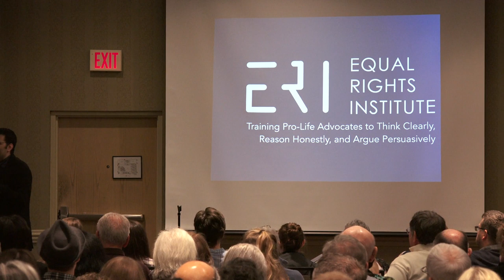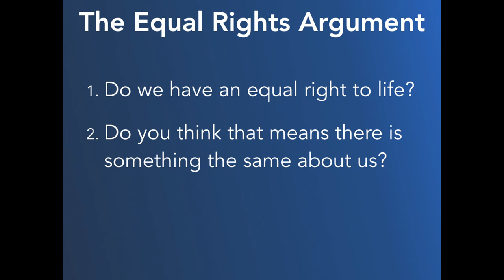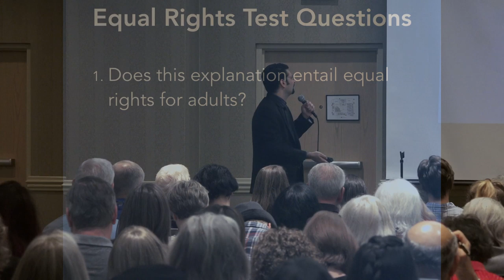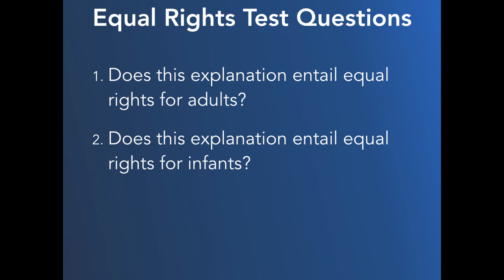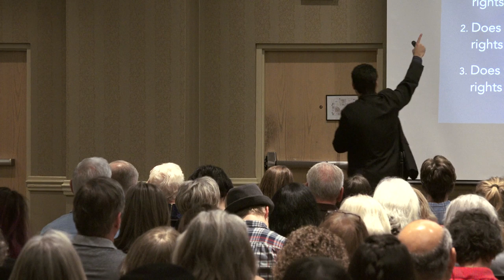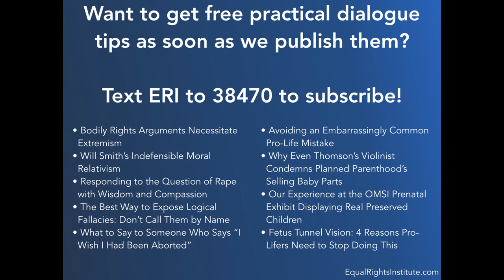The Most Undervalued Argument in the Pro-Life Movement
Josh Brahm at the 2017 Oregon Right to Life Conference